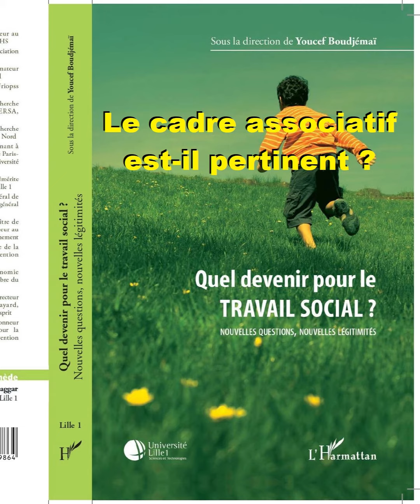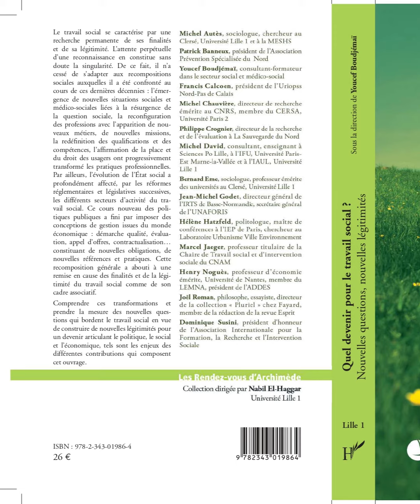Travail social, Le cadre associatif est-il pertinent ?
QUEL DEVENIR POUR LE TRAVAIL SOCIAL ?
Nouvelles questions, nouvelles légitimités
Youcef Boudjémaï
Collection : Les rendez-vous d'Archimède

Comprendre les transformations et prendre la mesure des nouvelles questions qui bordent le travail social en vue de construire de nouvelles légitimités pour un devenir articulant le politique, le social et l'économique, tels sont les enjeux des différentes contributions qui composent cet ouvrage.

musique
La Crise
L Homme Parle